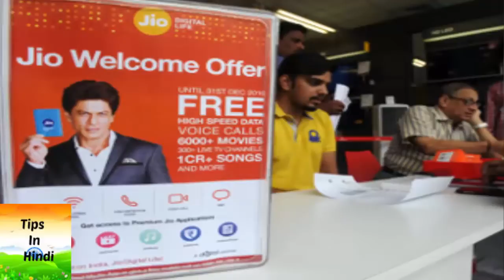JIO EXTENDED VELIDITY TO MARCH 31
reddit id pradipdebnath950
JIO INFORMATIONAL VIDEO